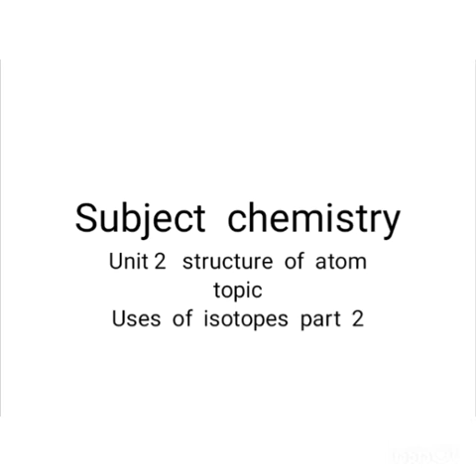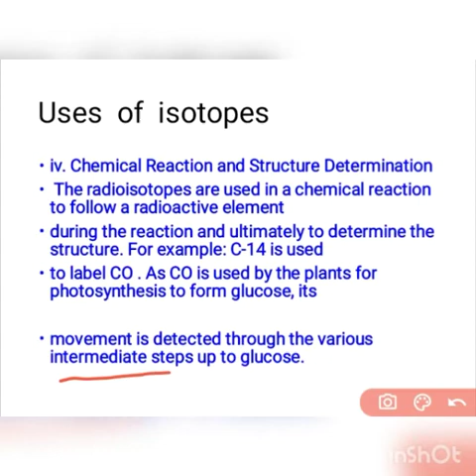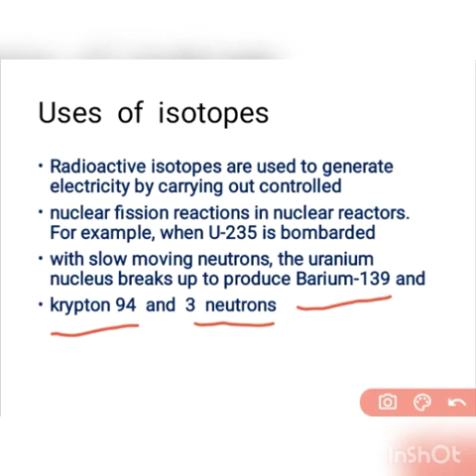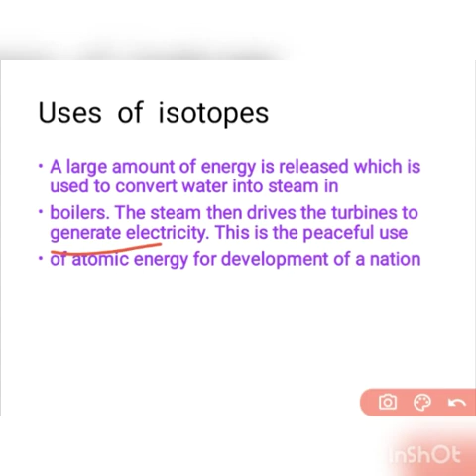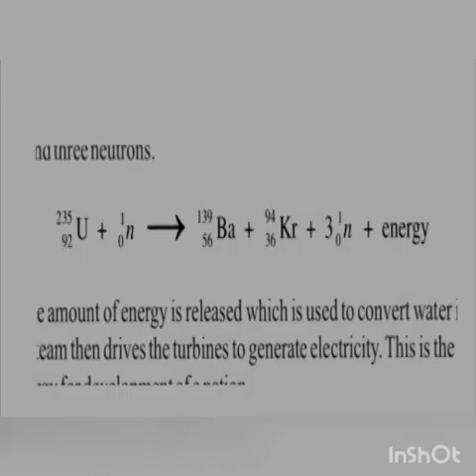Class Pre 9 Chemistry Unit # 2 Structure of Atom Topic # Uses of Isotopes Part 2 | Ms. Faiza Noreen